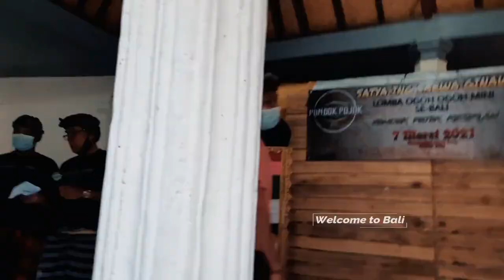JUARA Lomba Ogoh ogoh Mini Pondok Pojok Kesiman 2021 Kategori Mesin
Juara Lomba Ogoh ogoh Mini.
Lomba Ogoh ogoh Mini Podok Pojok Kesiman 2021.
Satya Ing Sarwa Ginawe

Ogoh ogoh Mini 2021.
7 Maret 2021